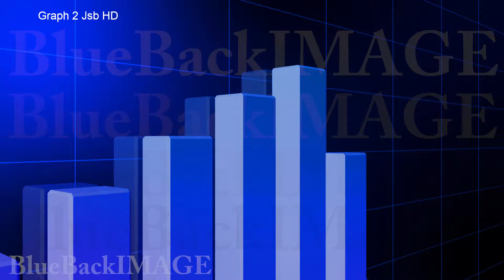Graph Chart Bar Data Growth Success Graph 2 Jsb HD